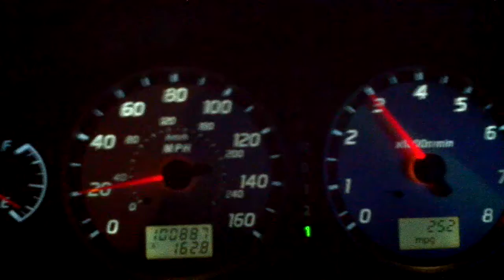20to40.3gp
via Pixelpipe